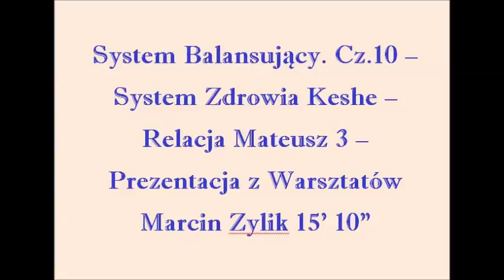System Balansujący cz 10 System Zdrowia Keshe Relacja Mateusz Prezentacja z Warsztatów Marcin